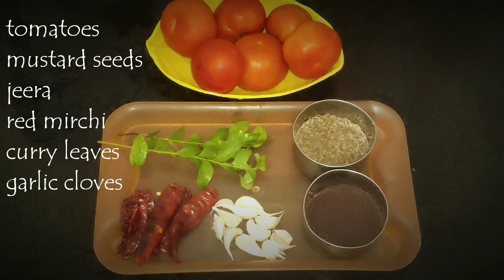tamota karaam#dosa karaam#nellore karaam dosa#rayalaseema karaam#madhu sri kitchen#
tomato chutney or tomato karaam is one of the best recipe for breakfast. especially for dosa. we will eat different types of chutnies in breakfast, once try it and feel very good.

tomato chutney #
tomato karaam#
side dish recipe for dosa#
side dish recipe for breakfast #
bachelors recipe #

ingredients :

tomatoes
red chilli
mustard seeds
jeera
curry leaves
garlic cloves
oil

preparation follow above the video.